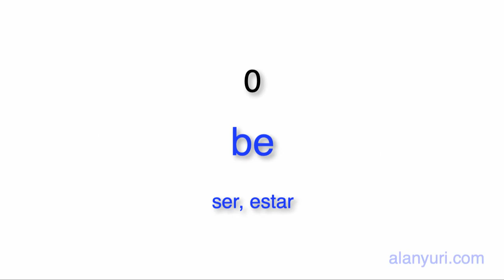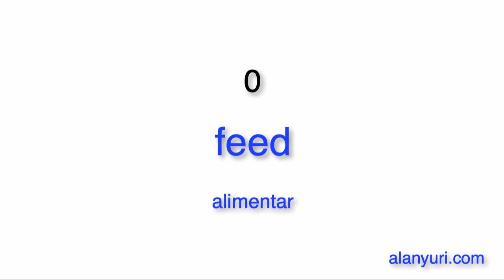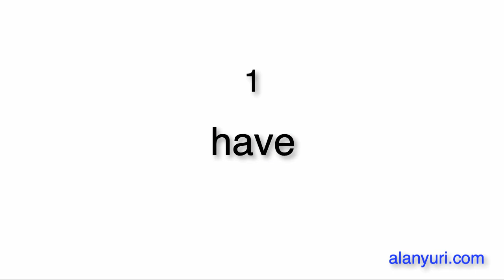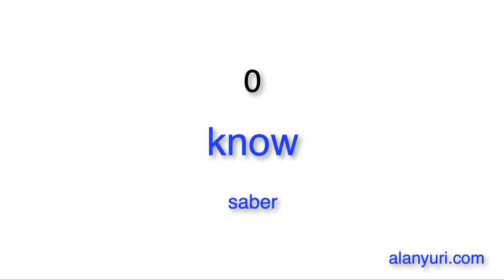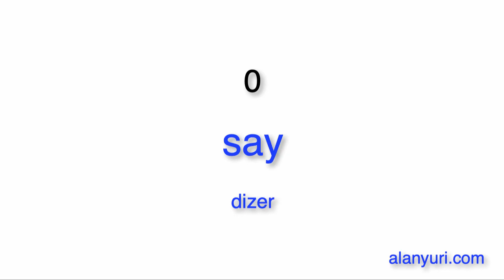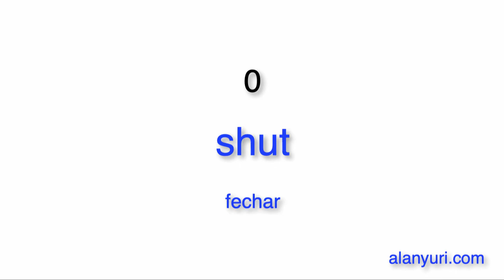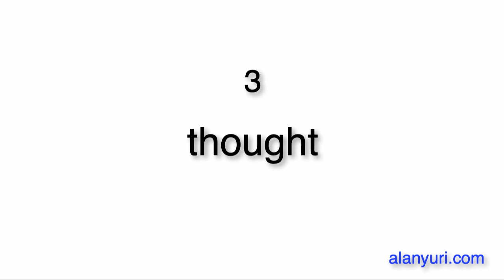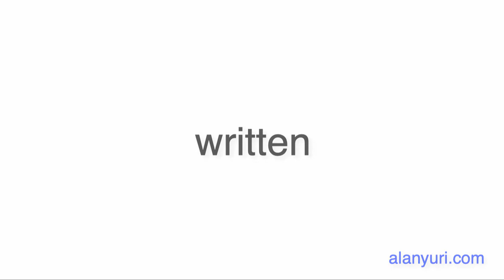INTERMEDIATE irregular verbs list, verbos irregulares em inglês com tradução - Aula de inglês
Lista de verbos irregulares em inglês com áudio e tradução. As traduções estão simplificadas. Recomendo o uso de um dicionário para aprofundamento no significado.